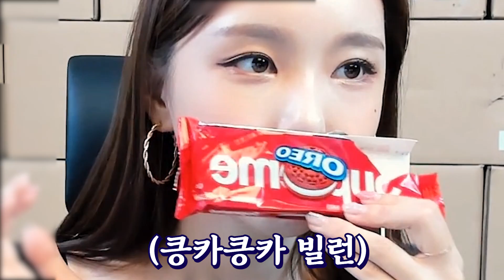이런거 처음인데요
안녕하세요 BJ츄정입니다 ♥
영상에 한국/외국어 자막이 필요합니다 - ♥
번역에 참여주세요 - ♥